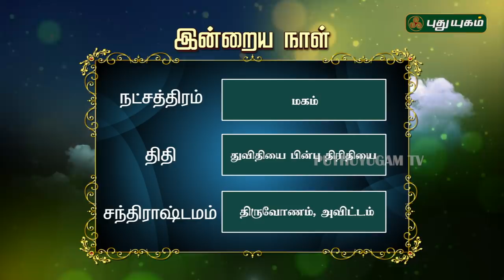இன்றைய ராசிபலன் / Daily RasiPalan | 23/01/2019 | Puthuyugam TV